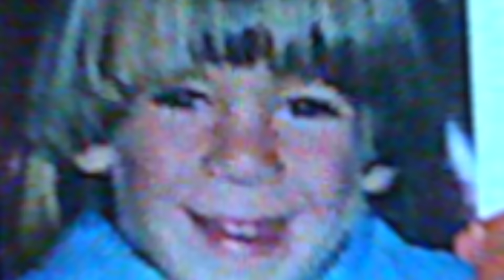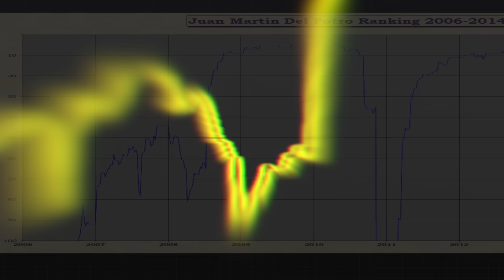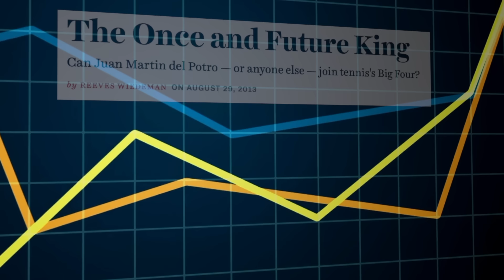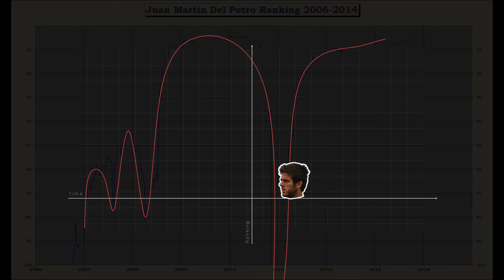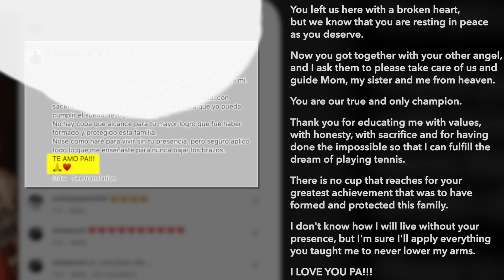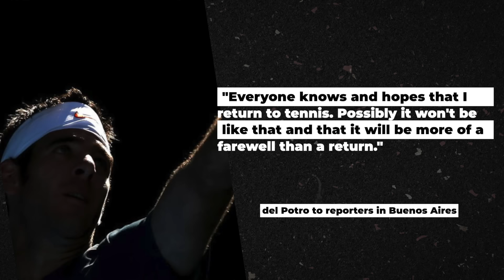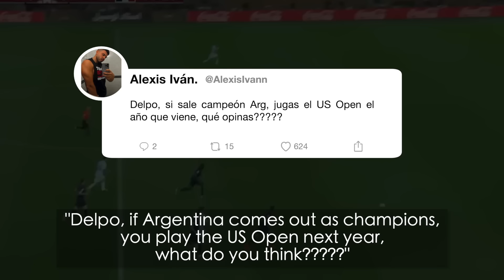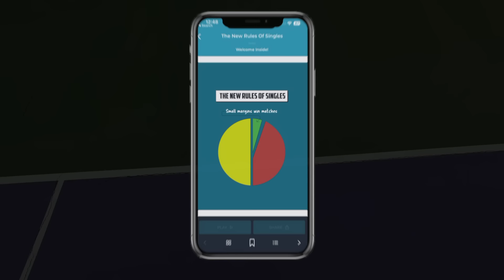The Tragic Downfall of Juan Martin del Potro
Receive access to a FREE video lesson that could increase your win percentage from 53% to 76%!

Juan Martín del Potro’s future success and stardom seemed all but guaranteed... until it wasn't.

Joining a list of many former champions who never won more than a single major title; del Potro has suffered an overall up-and-down, injury-hampered, and generally unlucky career that turned his once-promising athletic life into a ticking time bomb.

Today at the age of just 34, del Potro has not only had to face the prospect of never returning to the court again, but also family tragedy, near-bankruptcy, and an identity crisis caused by the gaping void that tennis had left in his daily existence.

Video written by Vikram Nijhawan